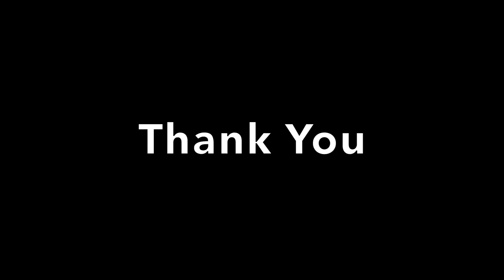Breakfast at Oudong District in Kampong Speu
A small restaurant along the road at Oudong district in Kampong Speu Province of Cambodia serving breakfast foods like Noodle with chicken curry and green fish soup, rice with grilled pork & egg on top with reasonable price. The lady vendor used plastic glove to serve foods which clean and good. The foods are tasty and cheap. I like this place.

Canon G1X Mark II

DJI Phantom 3 Standard